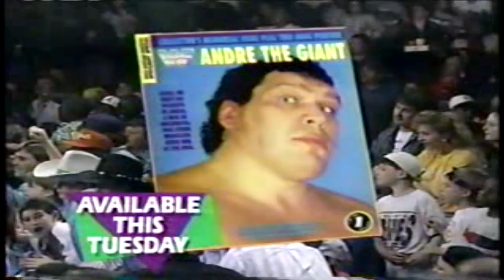Little Louie vs. Tiger Jackson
WWE Wrestling Challenge - April 11th, 1993.

Mini Match feauturing Little Louie (representing Blake & Beau, The Beverly Brothers) and Tiger Jackson (representing Butch & Luke, The Bushwhackers).